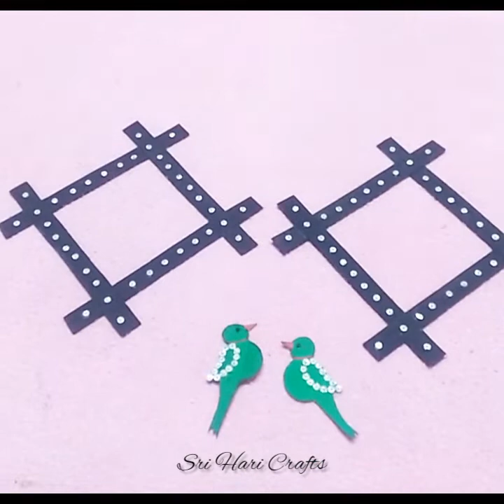Birds Wall Hanging Crafts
Created by Jothiraams